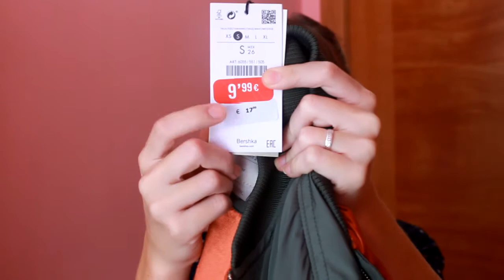HAUL moda LOW COST + LOOKBOOK O/I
¡Hola gente! Por fin subo este vídeo que tengo gabado desde hace más de un mes, pero no he tenido tiempo de editarlo. ¡espero que lo entendáis y sobre todo que os encante el vídeo!